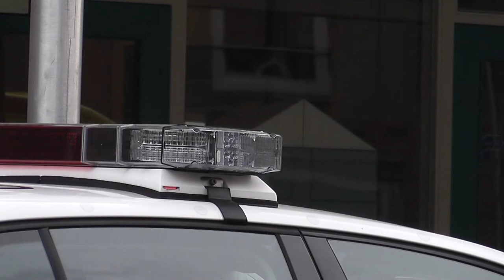A1 AMBU 18-192 18-473 / POLITIE 18-2210 18-0214 ONWEL Reigerlaan Sliedrecht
Video: Ruben van der Sterren